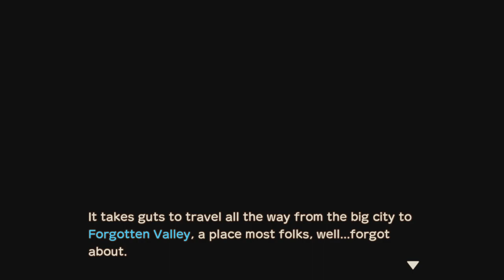Touma Let's play STORY OF SEASONS: A Wonderful Life part 1 IT'S FINALLY HERE